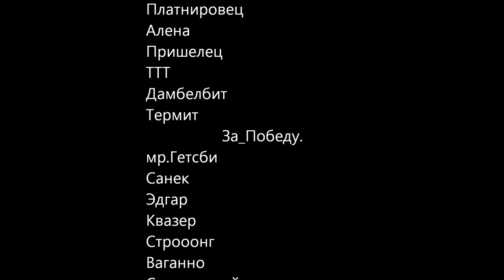Warface.Боевые товарищи VS За_Победу.